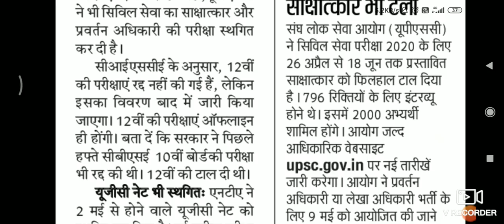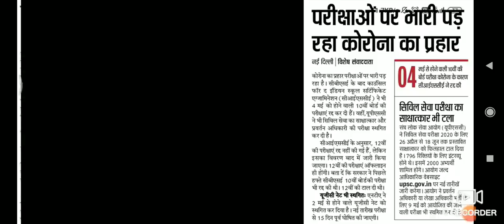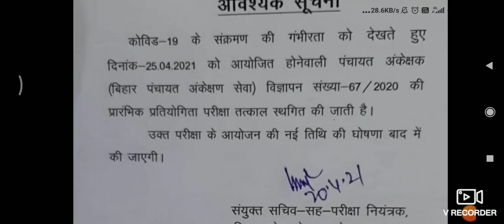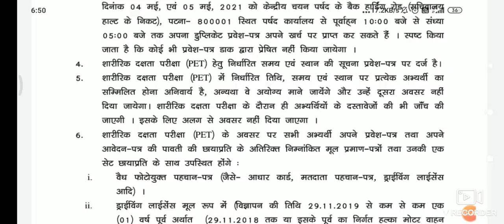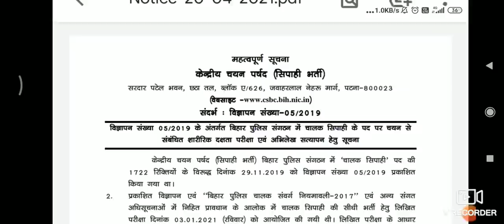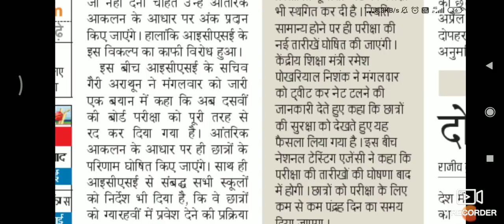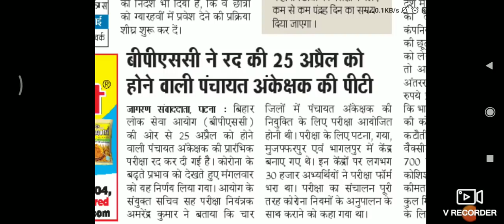BSSC/BPSC एवं अन्य आयोगों की मई-जून 2021 होनेवाली परीक्षा टलने के आसार।